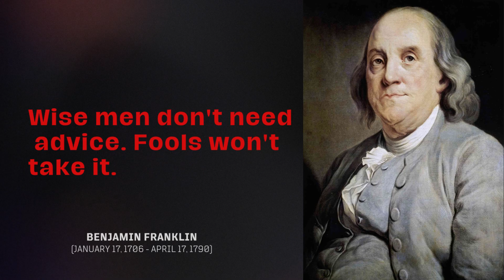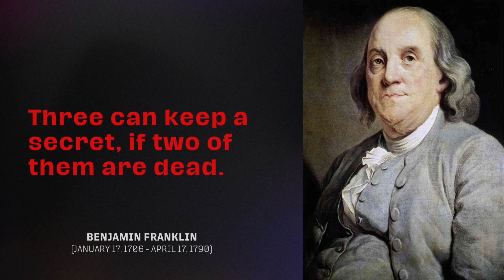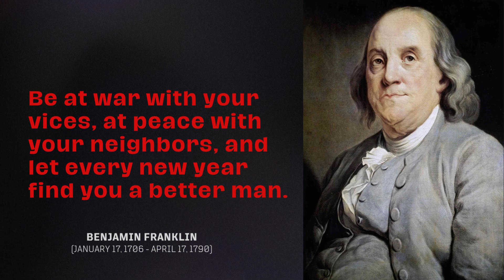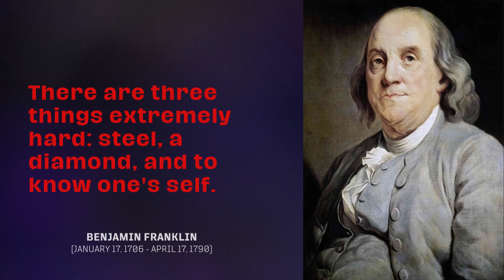100 QUOTES OF BENJAMIN FRANKLIN 2